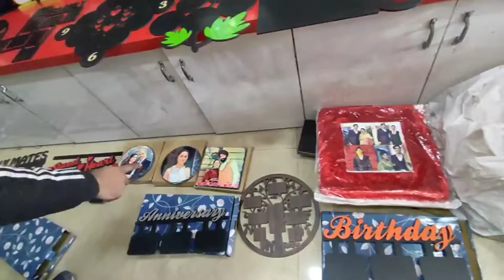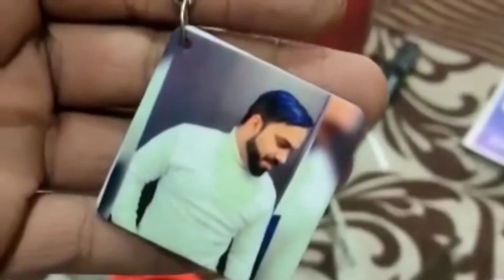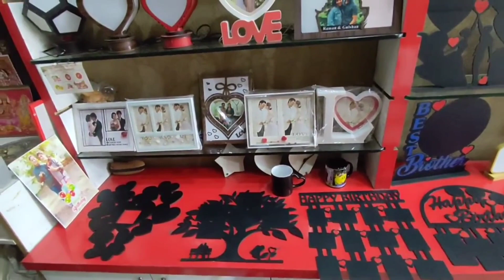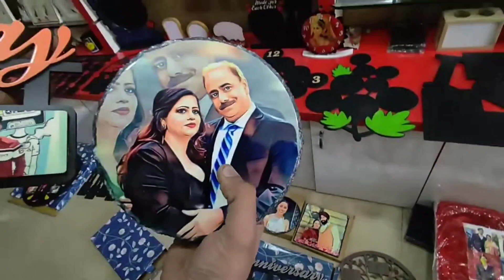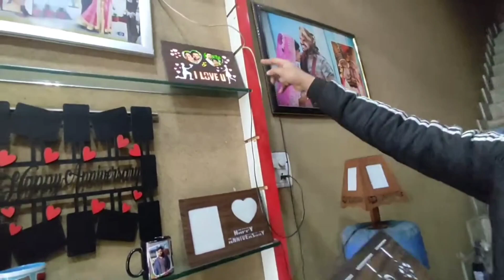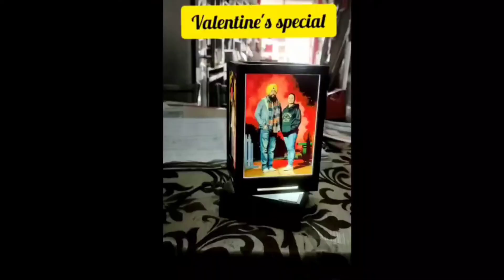Gift shop in Amritsar. High results with wholesale price.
customized gifts with wholesale price. @victoryprintandgift